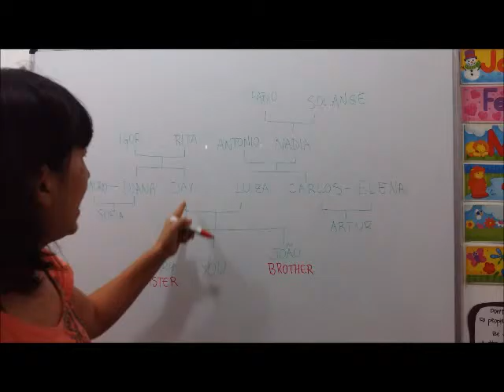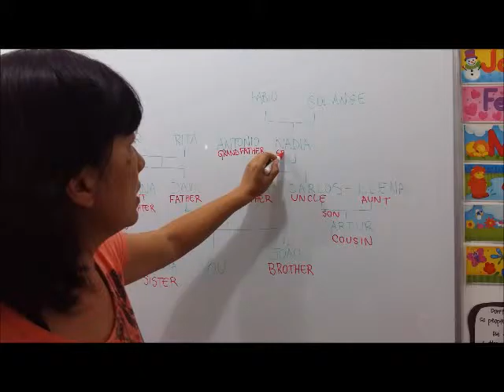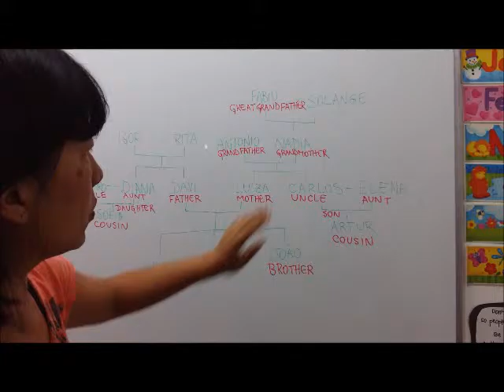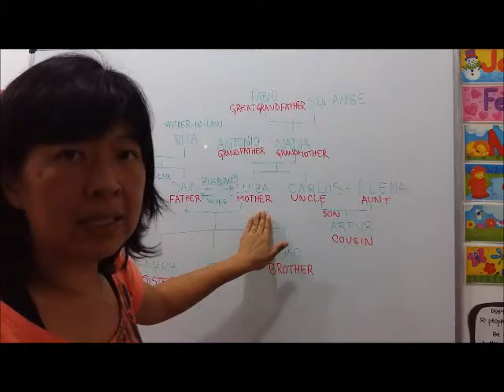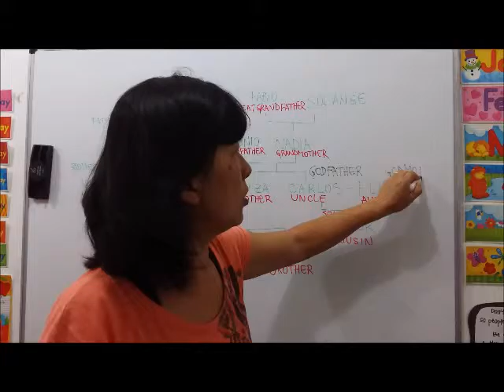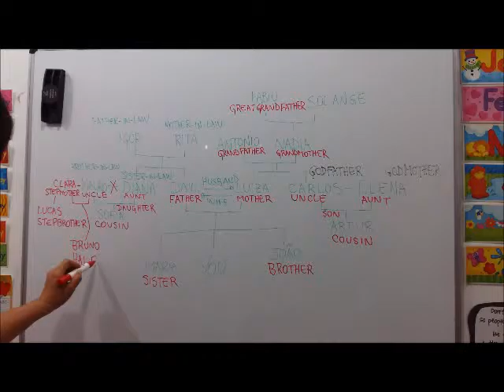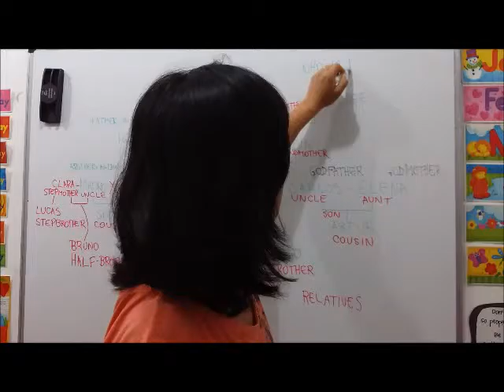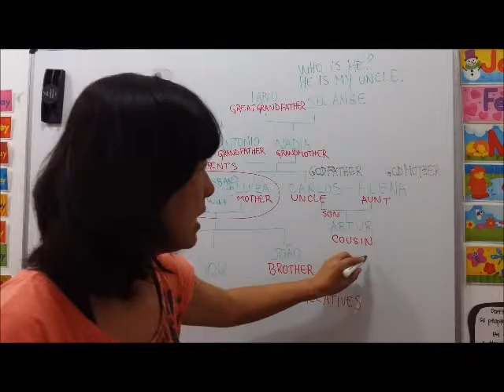INGLÊS - FAMILY TREE | aula 15